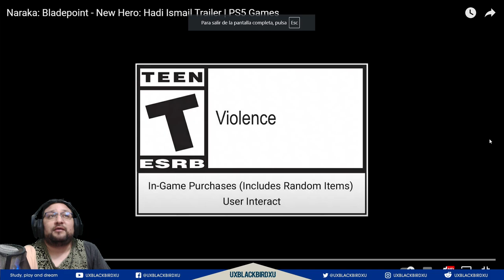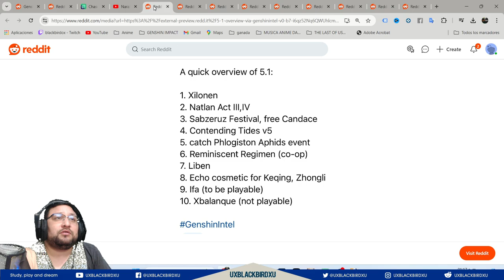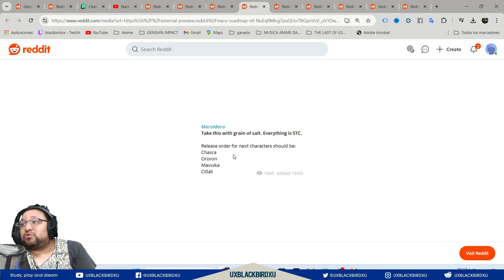✅Chasca Podría Volar ✈️|🌋Genshin Impact🌋| Su habilidad nos podría dar esta cualidad 😯